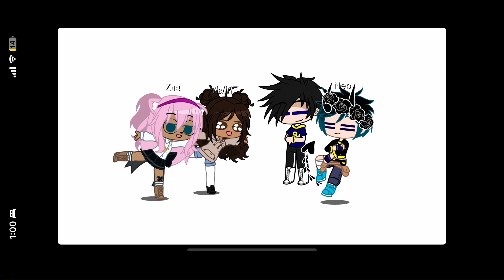If I met gacha YouTubers part 1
Ft.@ZeroNeoGamer